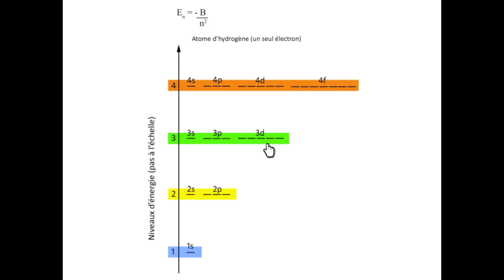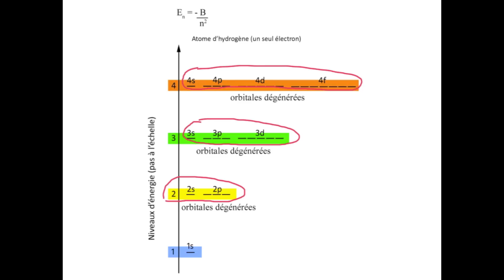3.1 Configurations électroniques / Diagramme des niveaux d'énergie des orbitales